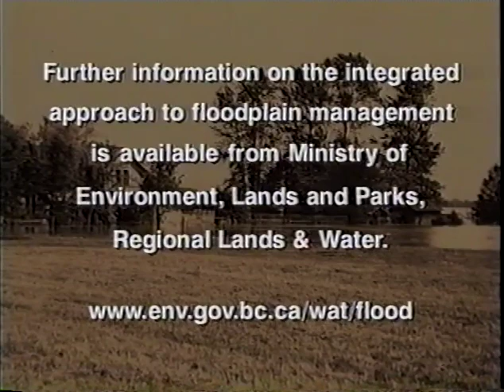A Flood of Memories - The 1948 Mission Flood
A video on the flood of 1948 in Mission, BC.  It was produced in 1998 for the 50th anniversary.